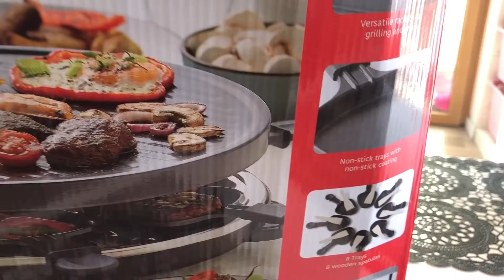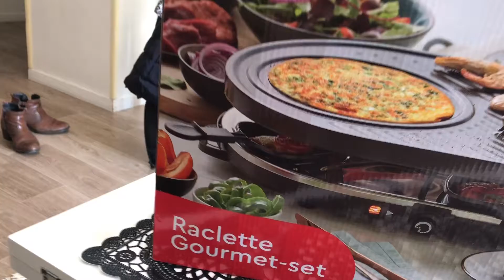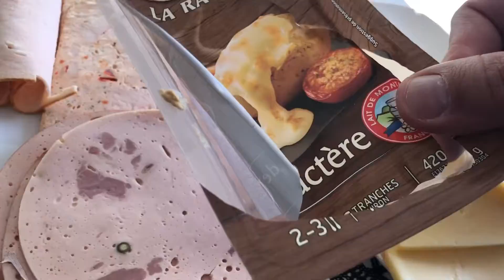La racletteوصفة الجبن الذاءب بالبطاطة و اللحوم المعالجة